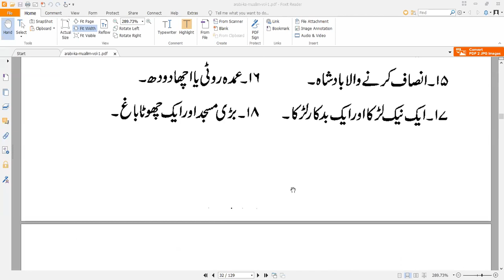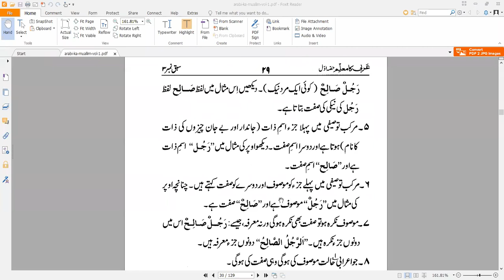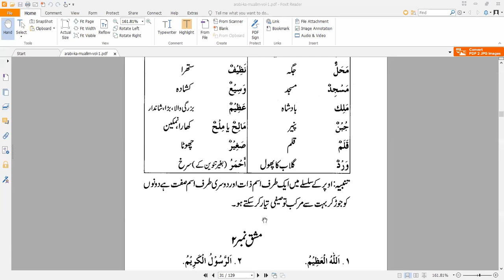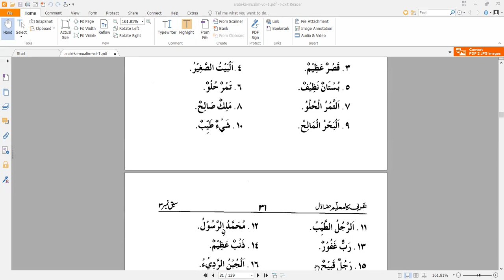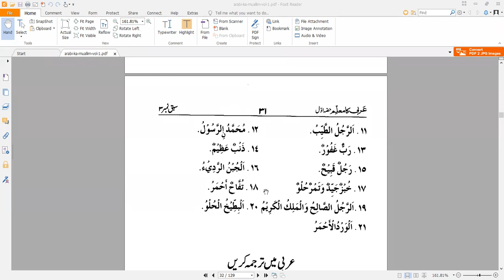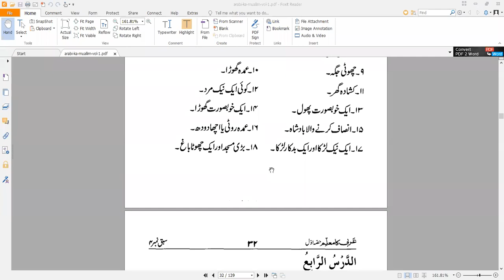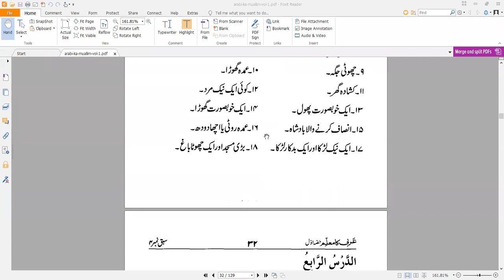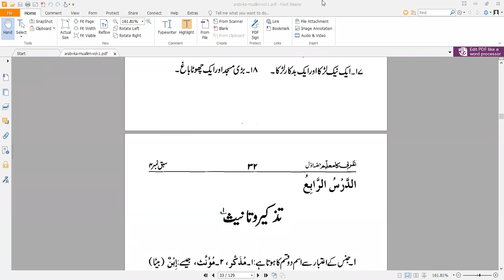Sammi Ullah Khan Haqqani Arbi ka Muallam عربی کا معلم (Dars e Nizmai 1st year )07-07-2022